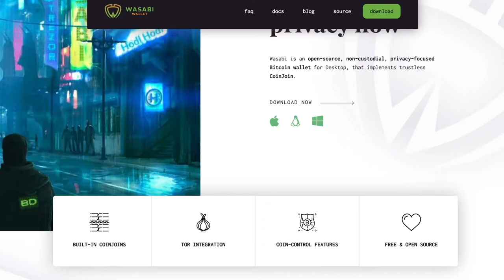BitcoinMusic: Wasabi Wallet Song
Wasabi is the best wallet for Bitcoin privacy. It's available on all major desktop operating systems (Windows, Linux, MacOS), and the best part about it is that it makes privacy simple.

You don't have to think about it, but it runs Tor in the background, it connects to your full node (and if you don't have one, it downloads block filters), and it allows you to do CoinJoins to increase the fungibility of your BTC.

So when I sat down to write the lyrics, I wrote "Privacy, simplicity, security". Then the rest of the song just hit me.

"Download the code, use your full node, CoinJoin and hold".

If you like the song, you can send a donation to my personal CoinJoin fund: 3DnswvzjNkqJevjwEbPqgrUTwRmt9fz1pU

If you don't want to donate me any bits but need a new hardware wallet, get one for Trezor and I'll receive about $10

And if you need new steel plates for your backup or Faraday bags for your OPSEC, check out Billfodl